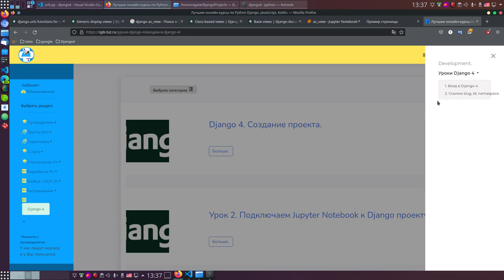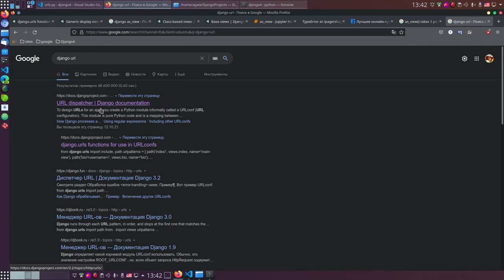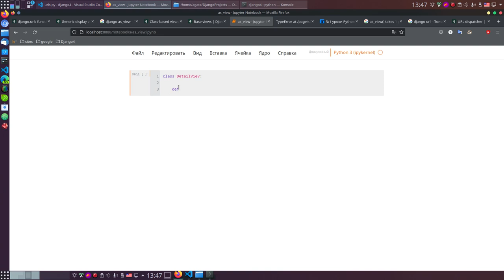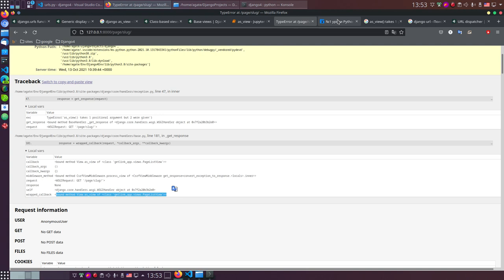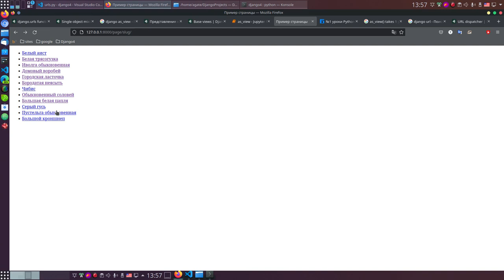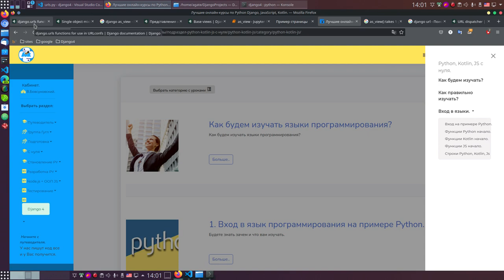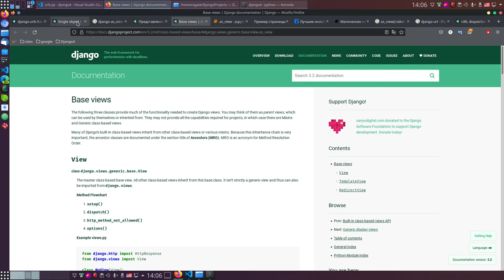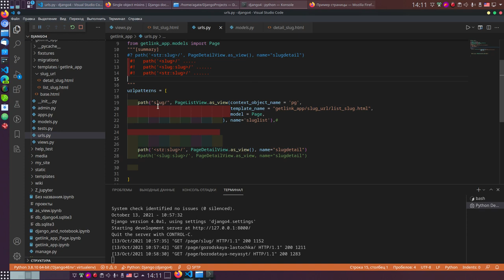Два подхода изучения Django 4. Профессиональный и провальный. А какой у вас?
Посмотрев это видео
видны два подхода:

1. Так делает большинство.
Прочитал книгу где написано, вот код он делает то-то и то-то.
Дальше человек делает получает исключение. Его действия. Лазит и ищет решение.
Нашёл выдохнул работает. Выдыхает.
В документации не разбирается, ответ на вопрос почему мы так делаем? Не получен.

Вывод вне зависимости от времени изучения Джанго или иной библиотеки результат ожидаемый.
Код будет почти понятен, писать не получается, начинается поиск причин.

Причина проста.
Изменить подход к изучению.

Подход 2, который демонстрирует Бовсуновский.

На примере Джанго Показал в этом видео.. (в видео наглядно)
Учитываем комплексный подход.
как связана модель, представление, url, шаблоны.

Получаем исключение.

Разбираемся подробно почему.
Ставим задачу научится читать исключения.

Сначала нужно разобраться. если брать в пример видео, что есть что.
Идём в документацию, ищем
path -  pЗдесь нам важно смотреть что это такое
path(route, view, kwargs=None, name=None)
Отлично нужные знания, безупречная работа с функциями, безупречное знаний функций обратного вызова, безупречное считывание параметров.

Ищем представления на основе классов,
Здесь нас интересует as_view() опять знание функций на высоком уровне,
ищем url - здесь идёт понимание последовательностей.
ищем модель - здесь чисто доки джанго, как обращаться к модели
шаблон используем обращение к модели.

Все складывается в голове.

Когда все знания есть все легко считывается и мы легко воспроизводим исключение.

Накапливаем опыт работы с документацией, читаем в документации питон и его код, хотя он записан вроде бы по другому.
Разбираем всех участников. (кода)

Наши действия.

Мы теперь можем размышлять и планировать. Этот подход сложнее, требует времени, но он интересен, так как отдача стро процентов. Если при первом подходе с течением времени энтузиазм уменьшается, так как не понятно что делать,(но вы то уже поняли), то во втором подходе с течением времени мы явно замечаем свой рост.

Он заключается в том, что мы размышляем питоном и нам не важно что перед нами джанго или иное, мы знаем, как подойти у нас есть система работы с кодом.
Так становятся профессионалами. А профессионал знает где найти и что найти и как это использовать.

И писать можем и работать можем с любым кодом питон.

Вывод: время одно и то же в одном случае программирование мучение, подход один и сколько бы не прошло времени писать все равно не будем, пока не изменим подход.

в другом подходе в кайф. растём и сами понимаем что все получается.
Неужели я рассказал что-то сверхъестественное.

Выбирайте, как делаете или будете делать Вы.

видео на ютуб записал и показал как делаем мы, заметьте за какие то минуты узнаётся правильная структурирования информация и раскладывается в голове.